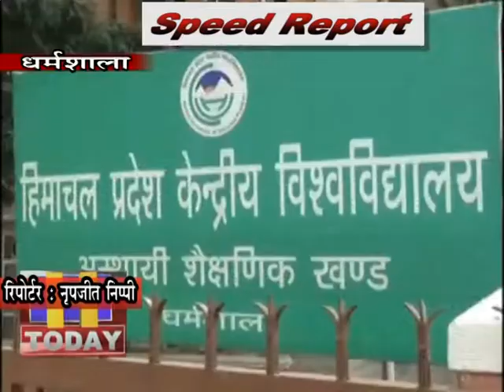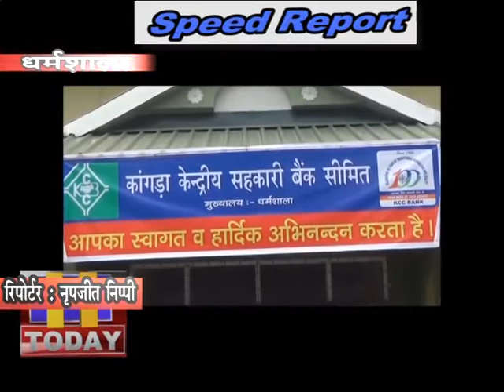27 FEB SPEED 2